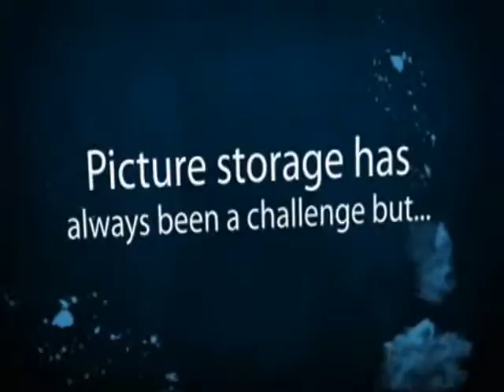Photo Holders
Need a photo holder?  All the best photo holders.